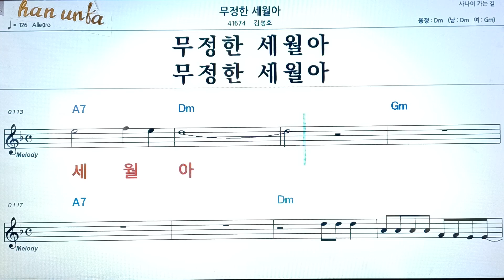무정한 세월 아/김성호👍노래 반주, 코드 악보,가라오케💋Karaoke*Sheet Music*Chord*MR